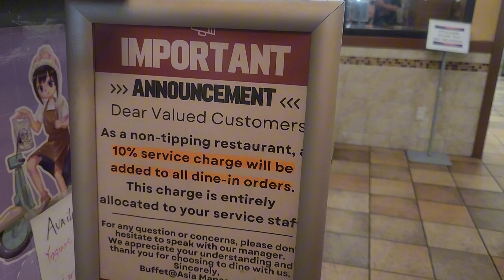CRAWFISH SUSHI OYSTER FROG LEGS ETC.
Buffet at Asia located at Sahara and Rainbow LV